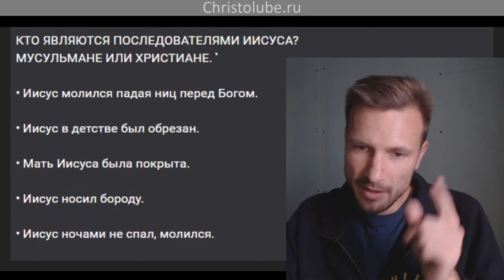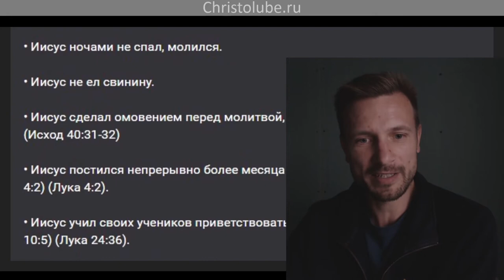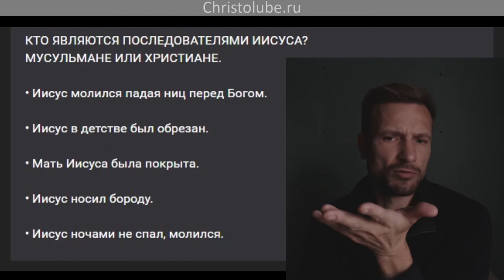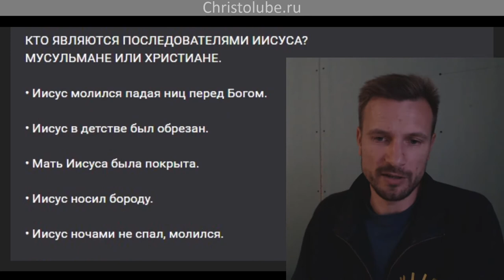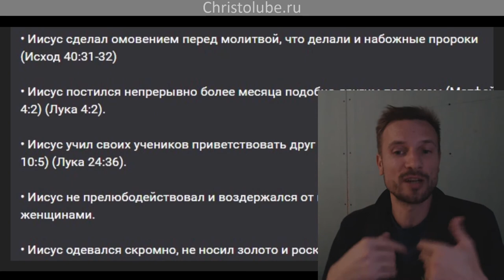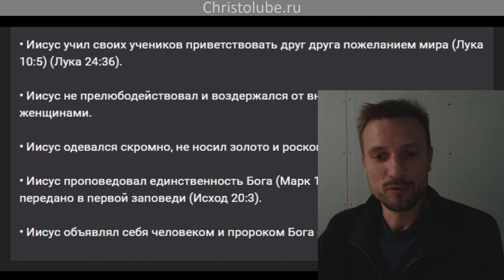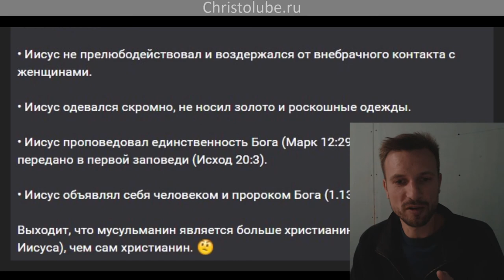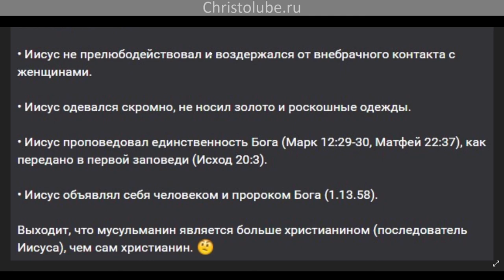МУСУЛЬМАНЕ или ХРИСТИАНЕ являются истинными учениками Иисуса Христа (19.09.20) ВЕГАН ХРИСТОЛЮБ ✝️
МУСУЛЬМАНЕ или ХРИСТИАНЕ являются истинными последователями Иисуса Христа.
Так же рекомендую к просмотру — ПРОРОК ИСА и БОГ ИИСУС ХРИСТОС — одно лицо или нет? Кто Христолюб?
Ниже приведён список тезисов из поста в интернете на которые я дал свои ответы:
8:36 — Иисус молился, падая ниц перед Богом.
17:03 — Иисус в детстве был обрезан.
21:36 — Мать Иисуса была покрыта.
26:15 — Иисус носил бороду.
30:42 — Иисус ночами не спал,  молился.
33:44 — Иисус не ел свинину.
36:58 — Иисус сделал омовение перед молитвой,  что делали и набожные пророки (Исход 40.31-32)
40:04 — Иисус постился непрерывно более месяца,  подобно другим пророкам (Матфей 4.2), (Лука 4.2)
44:32 — Иисус учил своих учеников приветствовать друг друга пожеланием мира. (Лука10.5),(Лука 24.36)
48:09 — Иисус не прелюбодействовал и воздержался от внебрачного контакта с женщиной.
51:54 — Иисус одевался скромно, не носил золото и роскошные одежды.
1:00:01 — Иисус проповедовал единственность Бога. (Марк 12.29-30), (Матфей 22.37), как передано в первой заповеди. (Исход 20.3)
Иисус объявлял себя человеком и пророком Бога.(1.13.58)
1:03:20 — "Выходит, что мусульманин является больше христианином (последователь Иисуса), чем сам христианин. 🤔"  — ложный вывод, сделанный автором поста.

— SKYPE: christolube

Карты банков привязаны к №телефона: 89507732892
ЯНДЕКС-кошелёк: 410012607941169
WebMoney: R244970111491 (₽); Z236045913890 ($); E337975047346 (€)